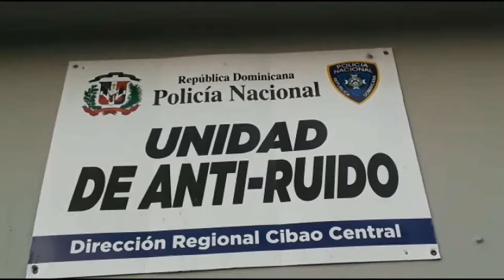Quejas por incautación de bocinas